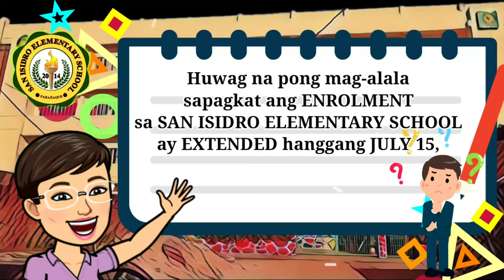DepEd Enrolment; Extended!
Ang Video na ito ay ginawa upang ipaalam sa lahat ng magulang at mag-aaral ng SAN ISIDRO ELEMENTARY SCHOOL ang mga karagdagang paalala tungkol s DepEd ENROLMENT.